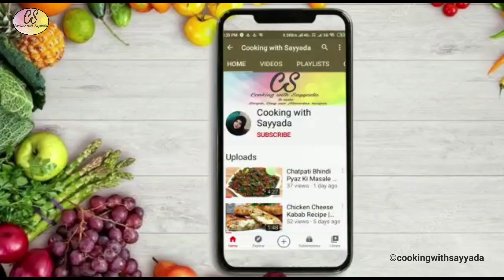Sheer Khurma Recipe ❤ | No Khoya, No Condensed Milk Sheer Khurma Recipe | Eid Special Dessert Recipe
Popular Dessert Sheer Khurma Recipe | Eid Special Recipe | Famous Dessert Recipe | Eid Special Sheer Khurma Recipe
No Condensed Milk, No Khoya, No Milk powder Easy Sheer Khurma Recipe

Assalamu'alaikum today I am sharing with you a very easy, tasty & delicious Sheer Khurma Recipe, hope you will like it and be subscribe to my channel to get notify for latest recipes.

Aaj Eid Special Sheer Khurma ki Recipe aapke sath share ki he, umeed karti hun ki aapko bohot pasand ayegi aur aapke liye mufeed sabit hogi.

Ingridients :
Milk (full cream)             -   1.5 litre
Sevai (vermicelly)           -   100gm
Dates (soaked khajur)   -    10
Almond (soaked)           -    50gm
Kishmish                         -    1 tbsp
Cashew                            -    50gm
Pistachios                       -    30gm
Green Cardamom          -     6 - 7
Sugar                               -    1/2 cup (100gm)
for garnishing
Dried Rose Petals
Chopped pistachios
Saffron